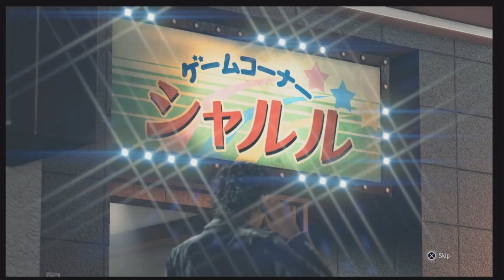Judgment (P.6)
First time playing Judgment! Join me in the yakuza gaming world where we try to regain our Honer and solve the crimes in the city. This is a standalone title, but it still has the same settings and game style as the yakuza series.